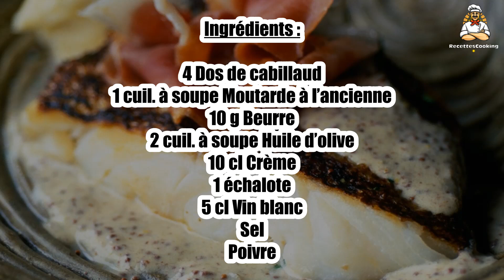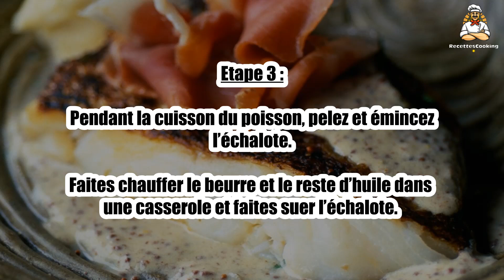Recette : Cabillaud à la sauce moutardée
Bonjour à tous, aujourd’hui recettescooking.com vous présente la recette suivante : Cabillaud à la sauce moutardée

TEMPS TOTAL : 35 min
Préparation : 15 min
Cuisson : 20 min

Ingrédients :

4 Dos de cabillaud
1 cuil. à soupe Moutarde à l’ancienne
10 g Beurre
2 cuil. à soupe Huile d’olive
10 cl Crème
1 échalote
5 cl Vin blanc
Sel
Poivre

Faites chauffer 1 cuillère d’huile dans une poêle et saisissez les dos de cabillaud côté peau.

Etape 2 : Faites cuire 2 à 3 min puis sortez les morceaux de poisson de la poêle et disposez-les sur une plaque de cuisson.

Enfournez pour 8 min environ. Gardez au chaud.

Etape 3 : Pendant la cuisson du poisson, pelez et émincez l’échalote.

Faites chauffer le beurre et le reste d’huile dans une casserole et faites suer l’échalote.

Etape 4 : Ajoutez le vin et laissez réduire.

Versez la crème et la moutarde, mélangez et laissez mijoter 5 min.

Etape 5 : Répartissez les dos de cabillaud dans chaque assiette, nappez avec la sauce et servez.

00:00 Recette : Cabillaud à la sauce moutardée
00:20 Informations sur le temps de cuisson
00:32 Ingrédients
00:46 Etape 1 : Cabillaud à la sauce moutardée
01:00 Etape 2 : Cabillaud à la sauce moutardée
01:15 Etape 3 : Cabillaud à la sauce moutardée
01:29 Etape 4 : Cabillaud à la sauce moutardée
01:43 Etape 5 : Cabillaud à la sauce moutardée

Cabillaud à la sauce moutardée ,
Cod with mustard sauce ,
Bacalao con salsa de mostaza